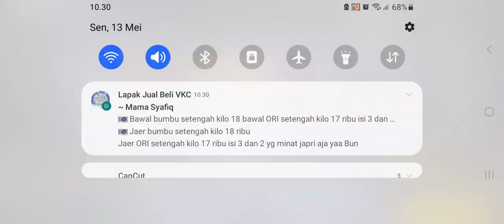GARENA FREEFIRE MAX🔥#12